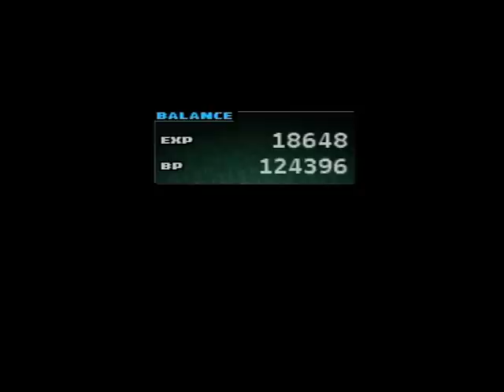Parasite Eve 2 Speed Run(Pal Version) Final Part